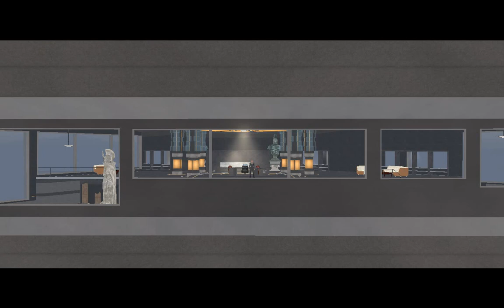Saints Row 2 Epilogue Mission 4